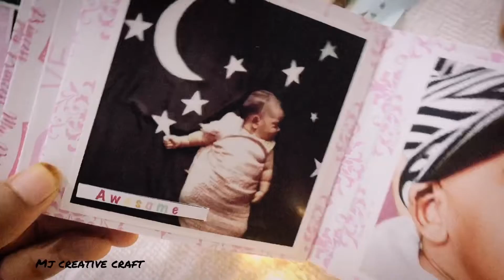Easy birthday scrapbook /making ideas/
Birthday scrapbook